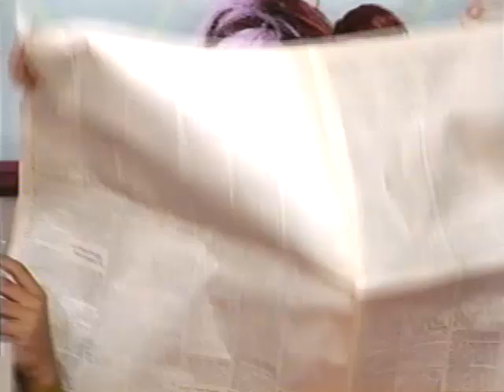Night Before Christmas (All Versions) Part 90